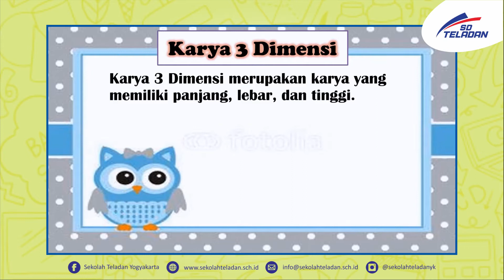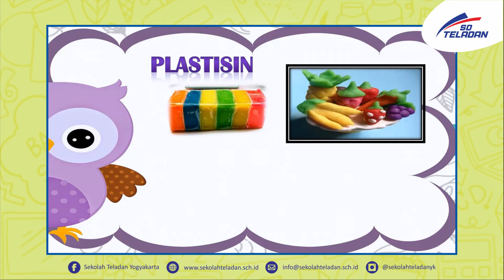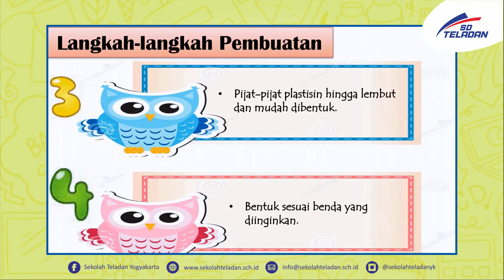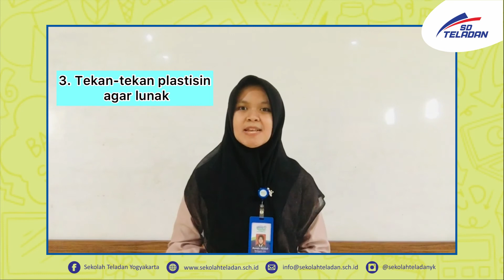PEKAN 14-TEMATIK-BUNDA HERMI-KELAS 2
"Membuat Karya 3 Dimensi"